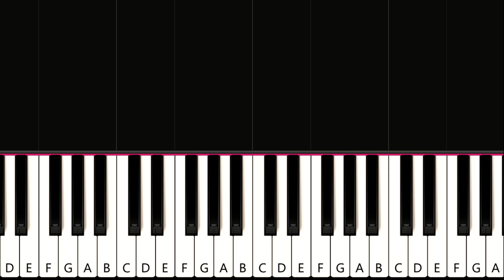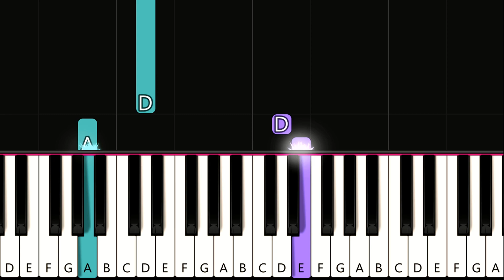Olivia Rodrigo - pretty isn’t pretty ~ EASY PIANO TUTORIAL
How To Play Olivia Rodrigo - pretty isn’t pretty  EASY PIANO TUTORIAL
played by 𝒲𝒾𝓁𝓁 𝑀𝒸𝓂𝒾𝓁𝓁𝒶𝓃